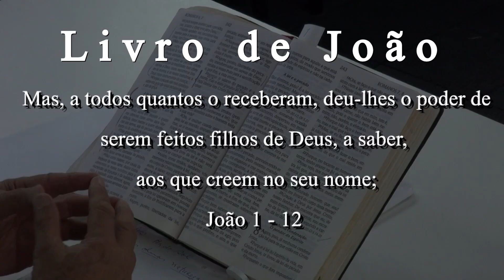As duas naturezas - Meditação pôr do sol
Olá queridos, feliz sábado!

Hoje temos mais uma meditação de pôr do sol com o  Profº Guy, para juntos falarmos sobre Deus e iniciarmos nosso sábado.
Participe conosco!